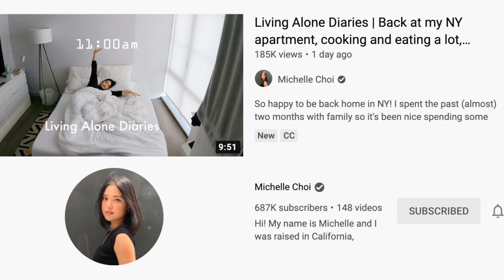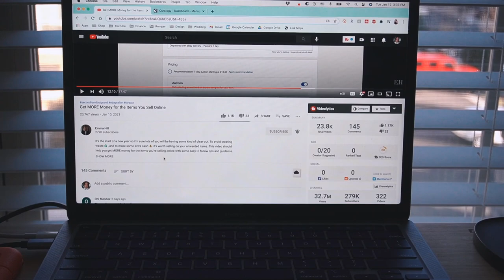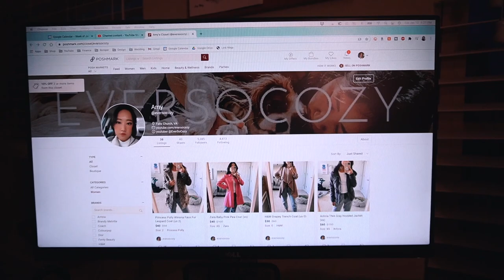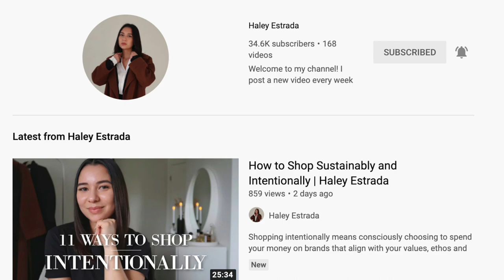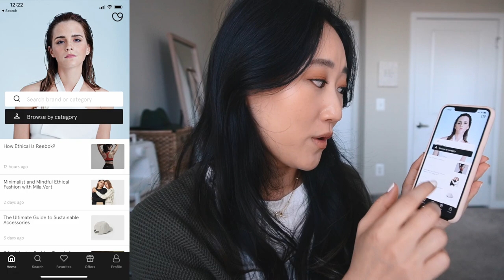COZY DIARIES | decluttering my entire jean collection, angela roi eloise satchel unboxing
Hello everyone! This week's cozy diaries is a long & chatty one, so feel free to play me in the background while you do chores or eat or something 😂. I feel like I was just ranting & reflecting a lot in this video, so I hope you can hear me out. Let me know your thoughts! I'm also decluttering my ENTIRE JEAN COLLECTION. It was a much needed closet clean out & re-organization. Feel free to shop my Poshmark closet here! Thanks for hanging out with me 💛

✰  M E A S U R E M E N T S  |  S I Z I N G  ✰
5'3" | 105-110lbs | 24-25 waist | 32-34 bust

✰  P R O D U C T S  M E N T I O N E D  &  T I M E S T A M P S  ✰
[0:00] intro - new name for our weekly vlogs!
- inspo from @michellechoii
[1:20] poshmark stuff
- resell tips from @EmmaHill
[6:24] video planning
[7:20] let's talk about fast fashion, sustainability & ethics
- channel mentioned @HaleyVillena
- app mentioned is "good on you"
[14:36] tea time
[15:15] friday plans, angela roi eloise satchel unboxing
[22:27] homemade pho dinner
[23:57] decluttering my entire jean collection
[31:35] curling my hair
[32:06] ootd
[33:38] target closet organization haul
[34:58] organizing my jeans & closet
[37:50] outro

personal ig: @ever.so.cozy
makeup artistry ig: @chosun.artistry
romper’s ig: @romperthecav

main camera: canon rebel t6i